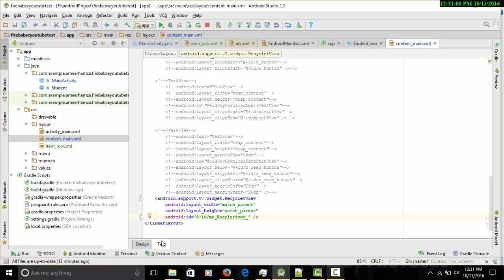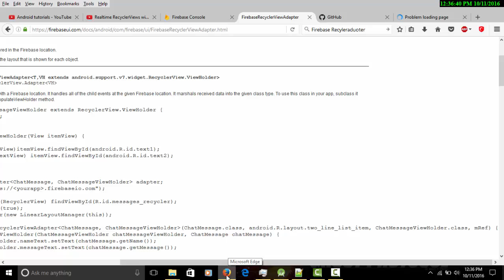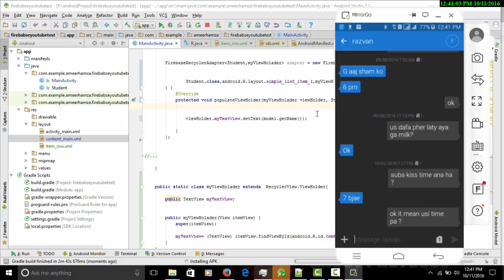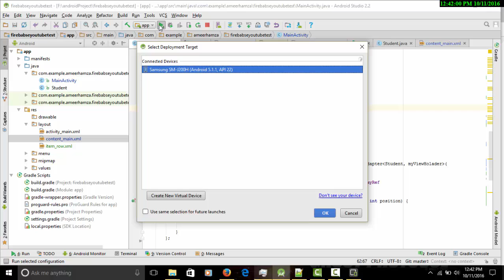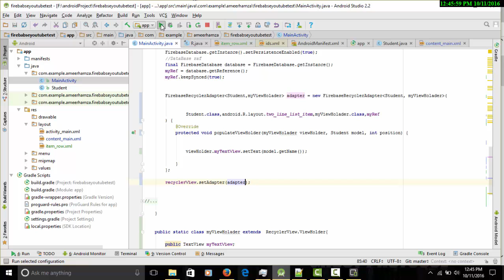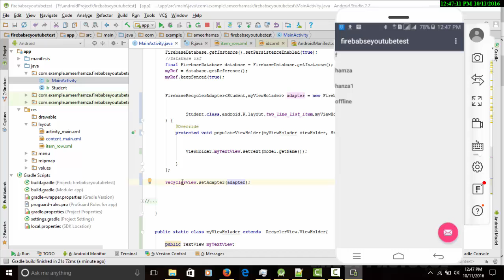[deprecated ]firebase recyclerview android | firebase recycler adapter tutorial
firebase recyclerview android also called firebase recycle adupter from firebase UI class
To use the FirebaseUI to display Firebase data, we need a few things:

    A Java class that represents our database objects
    A custom recycler view adapter to map from a collection from Firebase to Android